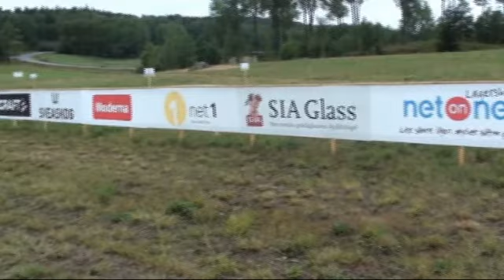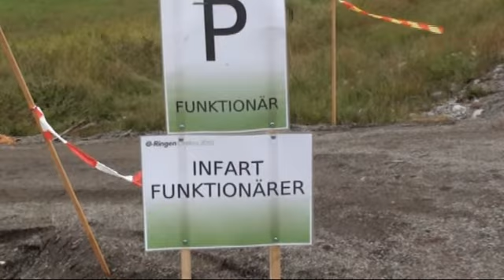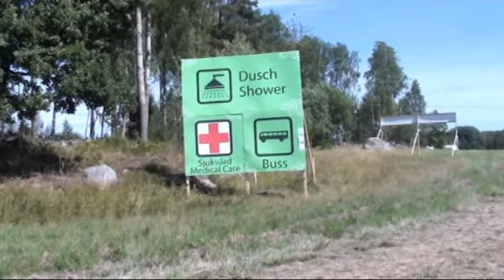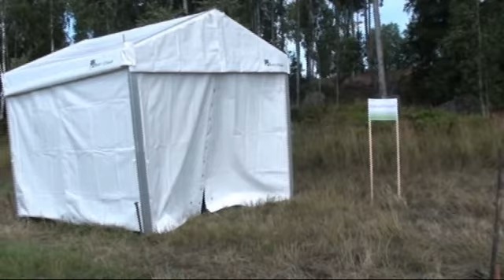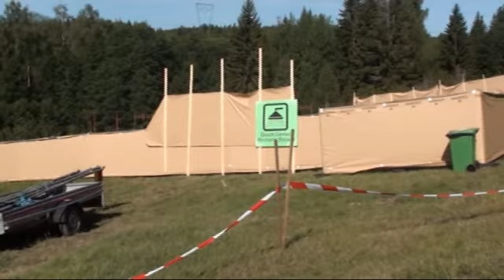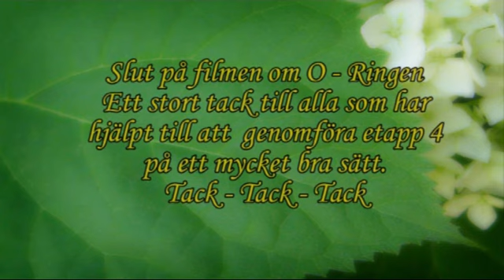Uppbyggnad av O-ringen del2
Filmad av Kurt Skantz.